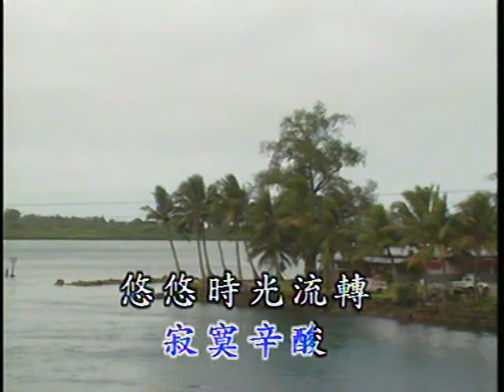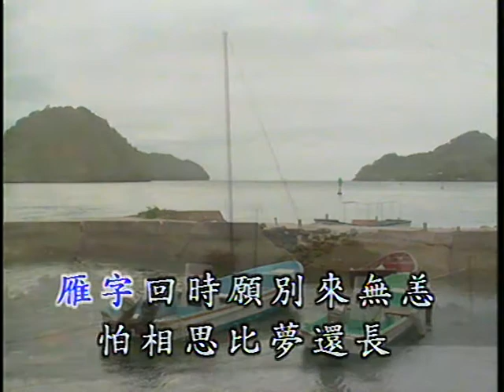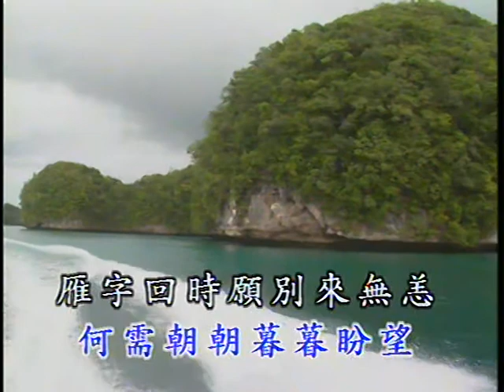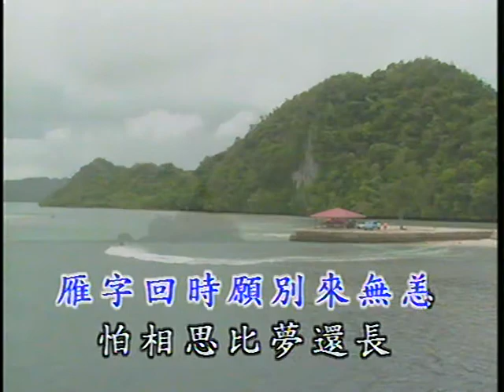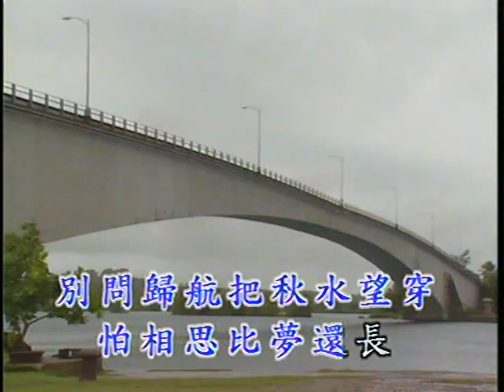相思比梦长 Xiang Si Bi Meng Zhang (優必勝 U-Best Production - DVD版)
Title : 相思比梦长 Xiang Si Bi Meng Zhang
Original Singer : 费玉清 Fei Yu Qing
Lyric 作词 ：吴若权 Wu Ruo Quan
Composer 作曲 ：靳铁章 Jin Tie Zhang
Album : 优必胜國語金曲精选 1 (U-Best Chinese Golden Hits Selection Vol. 1)
Track : 25
Year Released : 1994